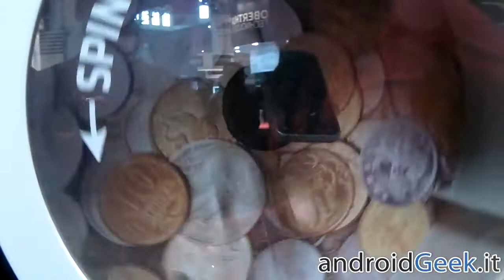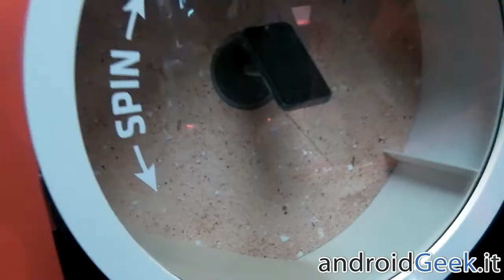[MWC 2012] Motorola Defy Mini exposed to water, dust and scratches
- Here we see the new Motorola Defy Mini waterproof exposed to water, dust and fall of coins on the screen. Will it survive???